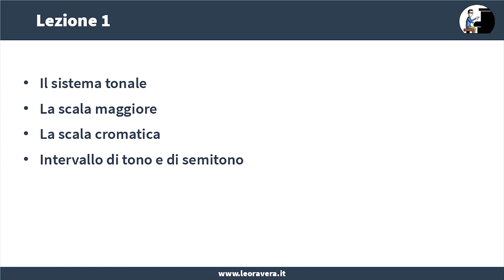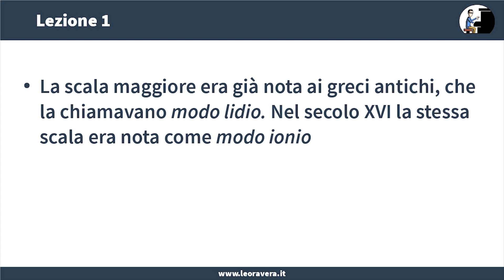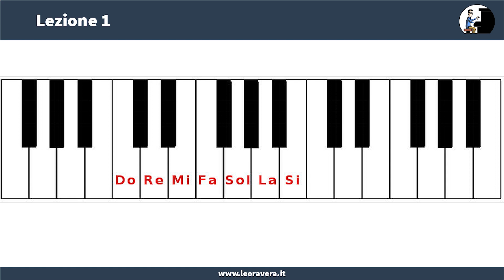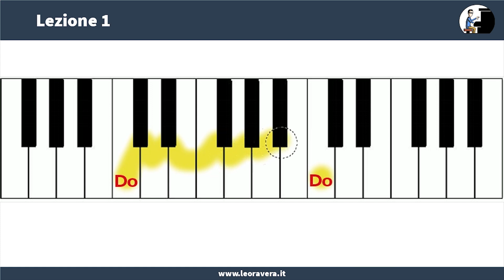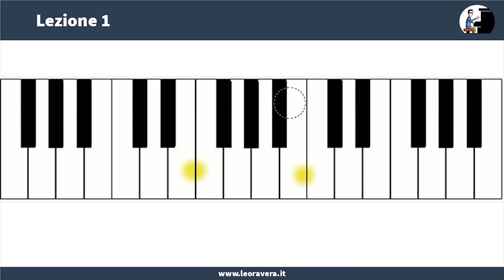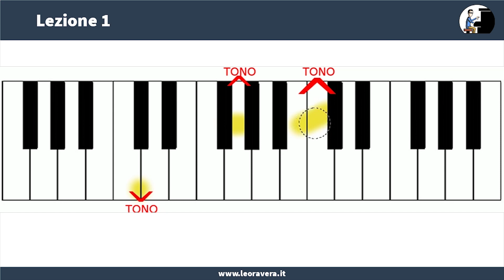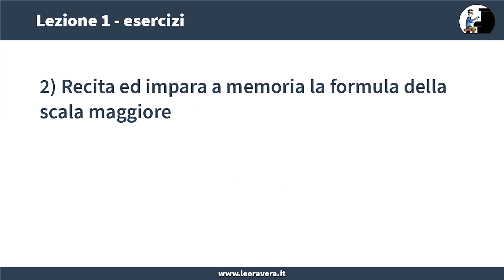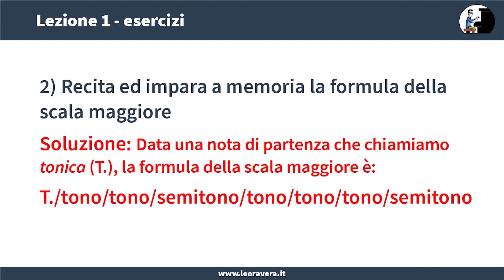Video corso di Armonia lezione 1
Video corso di armonia funzionale per imparare a suonare le canzoni e la musica moderna usando le sigle degli accordi. Un corso graduale per imparare tutte le nozioni di base dell'armonia moderna.

Vuoi il mio aiuto con delle lezioni individuali?

Se hai bisogno di aiuto posso essere il tuo maestro di musica e seguirti passo dopo passo. Avere un insegnante ti farà risparmiare un sacco di tempo, ti darò gli esercizi giusti per te e inizierai subito a migliorare.

Se non hai mai preso lezioni online, ti stupirai di quanto è facile comunicare. Ti servono solo un computer o un tablet, ti spiegherò io come fare. Possiamo fare lezione nei giorni e orario per te più comodi, e ti fornirò io tutti i materiali di studio.
Scrivimi un messaggio sul mio sito o su WhatsApp!

Vuoi imparare a suonare il piano, o migliorare, studiando da solo?
Scopri i miei video corsi per imparare a suonare il piano e studiare musica quando vuoi, a casa tua. I corsi ti accompagnano partendo da zero sul pianoforte, fino allo studio dell’armonia e della musica jazz.